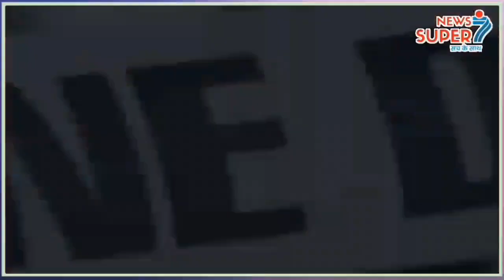ऐसा BDO जिसके पास जनता के लिए बस गाली बचा है ? CO बोलते है हम नहीं जानते है ? कर्मचारी को पैसा चहिए